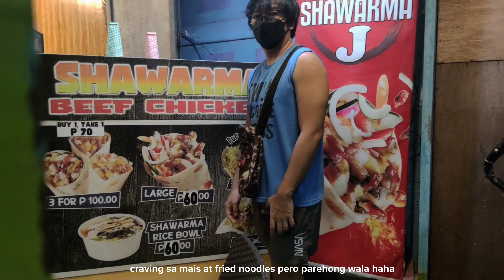weekly vlog ☘️ perya with friends, home & work clips 🖇️